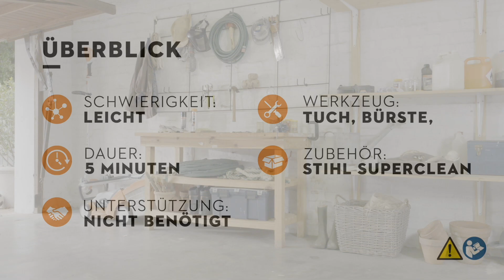STIHL Akku-Heckenschere für den Winter einlagern | Anleitung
Alle Hecken sind geschnitten, die Gartenarbeiten ruhen. Damit Sie auch im neuen Jahr wieder die maximale Power aus Ihrem Gerät herausholen können, sollten Sie Ihre Akku-Heckenschere über den Winter richtig einlagern. In unserer Anleitung erfahren Sie, was es zu beachten gilt.

Vielen Dank für's Zuschauen. Hat Ihnen unser Video gefallen?